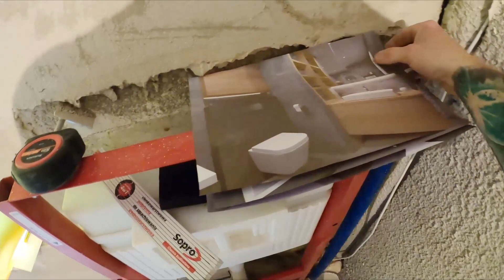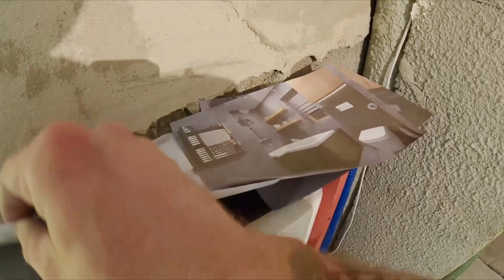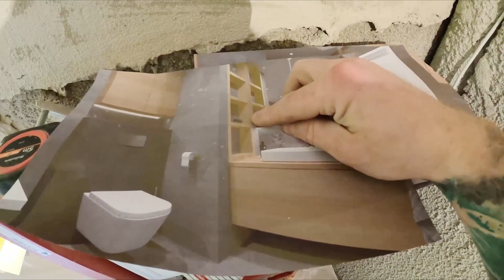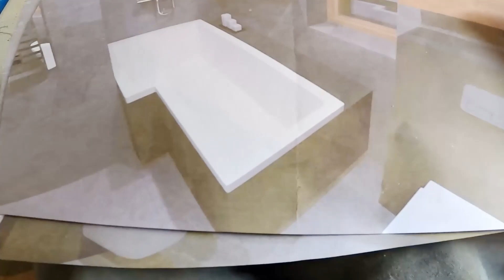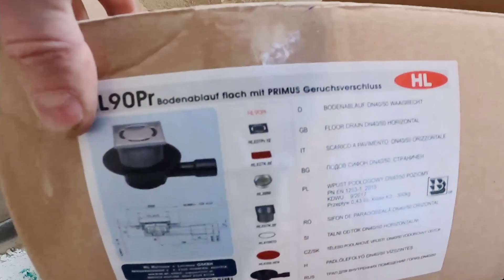Nowy projekt. Łazienka w płytkach 120x60cm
Nowy projekt. Łazienka w płytkach 120x60cm. Pokazuje jak wykonuję poszczególne etapy od odmówienia projektu do wykonania hydroizolacjii.
Dzień pierwszy.